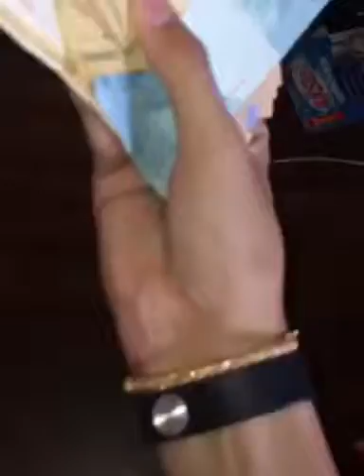Tá calor Faz o Lek pulseira do Cartier do Lil Pump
Lil pump ben 10